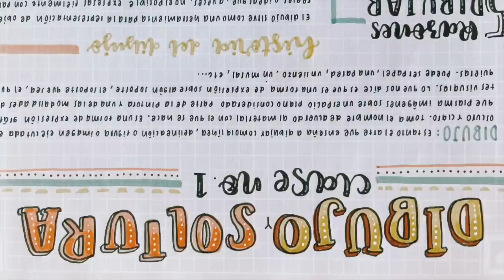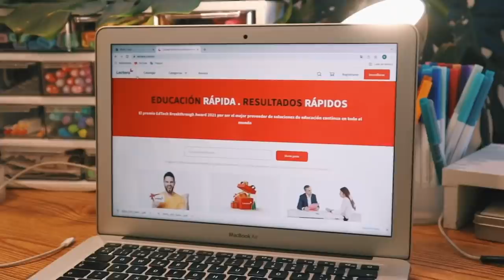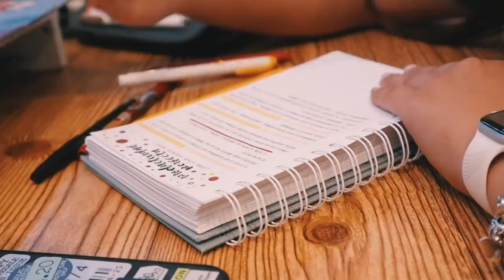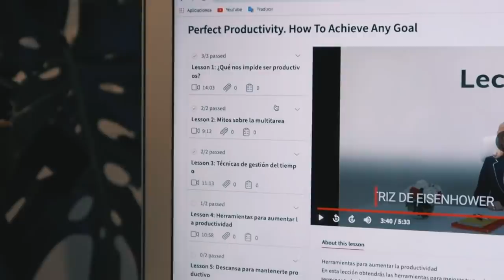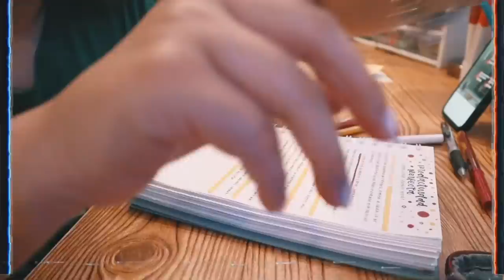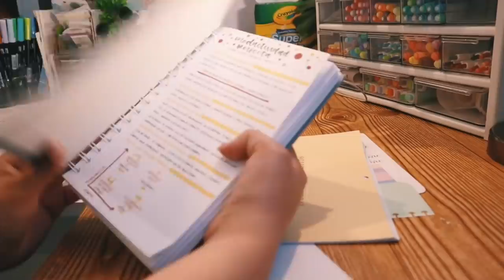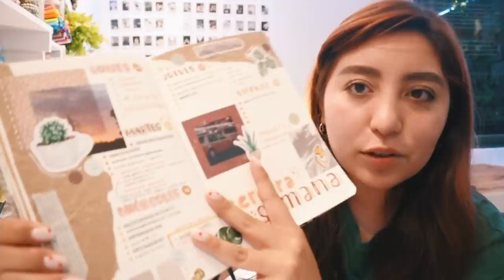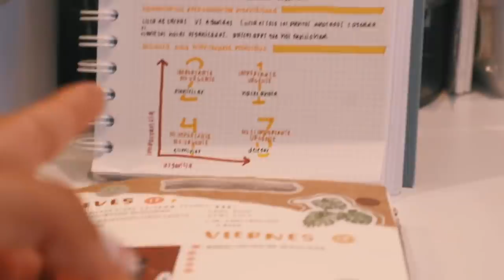una noche estudiando y haciendo apuntes bonitos 💫🪴 Lectera review 🌞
código: KARLASNOTES pueden ver el curso “Productividad perfecta, cómo alcanzar cualquier objetivo” de manera gratuita 🧚🏻‍♀️

¿Dónde encontrarme? 🌿

FAQ 🌱
* ¿Con qué grabo y edito? iMovie - Nikon D3200, Canon g7xmark ii 🤠 y CANON M50 ✨

Subs counter: 1,020,000🌈✨🥲💖